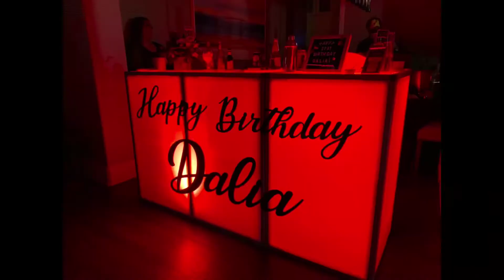Happy Birthday Dalia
My dear friend. I hope you know how much we all love you!